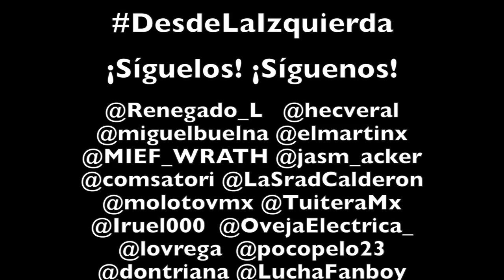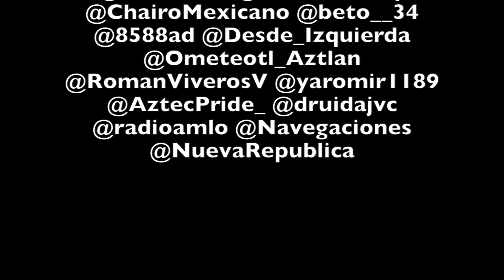MORENA en el Estado de México